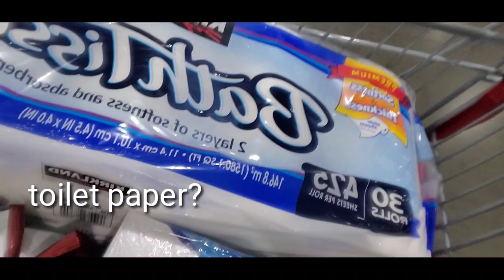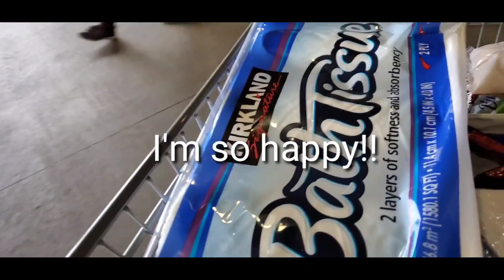TISSUE IS LIFE IN JAPAN | WHY?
Panic Buying ng Tissue sa Japan